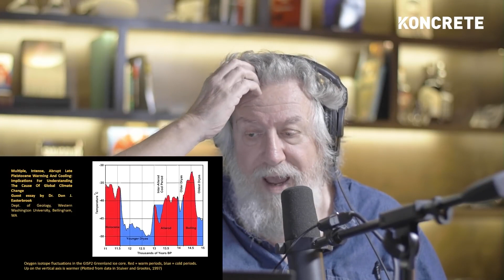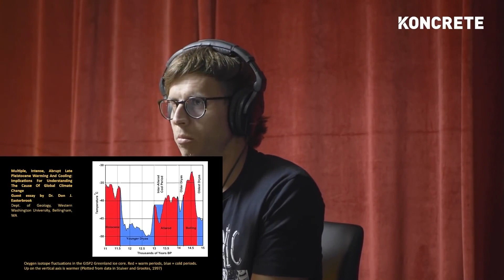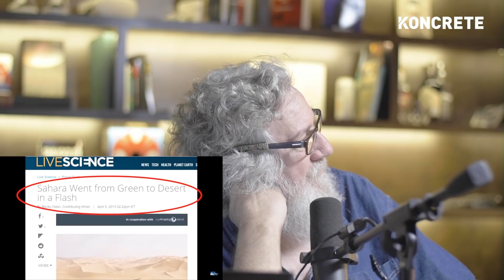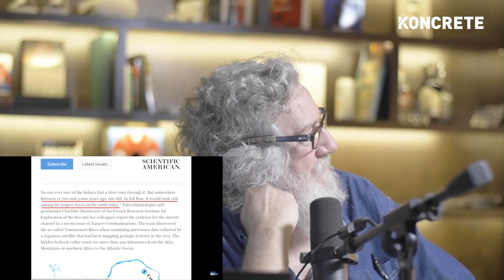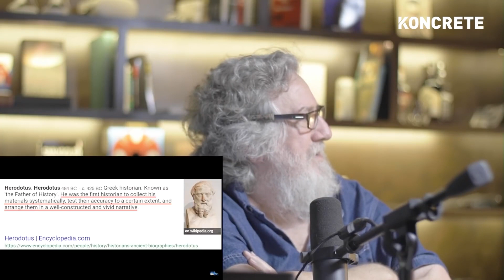The Hottest Era in Earth's History | Randall Carlson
Randall Carlson is a master builder, architectural designer, teacher, geometrician, geomythologist, geological explorer, and renegade scholar. He has 4 decades of study, research, and exploration Into the interface between ancient mysteries and modern science, Randall investigates and documents the catastrophic history of the world and the evidence for advanced knowledge in earlier cultures.